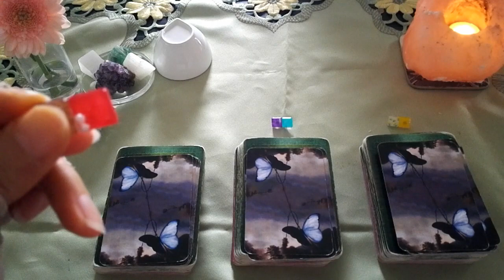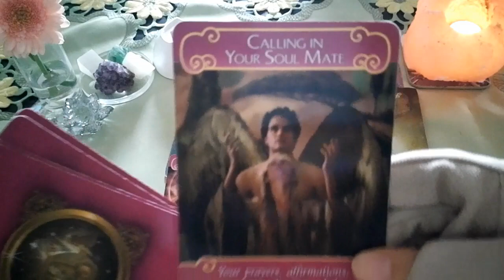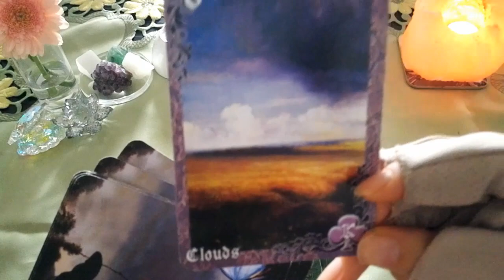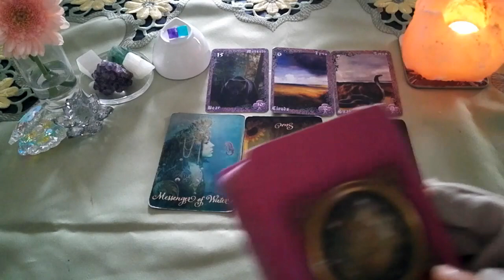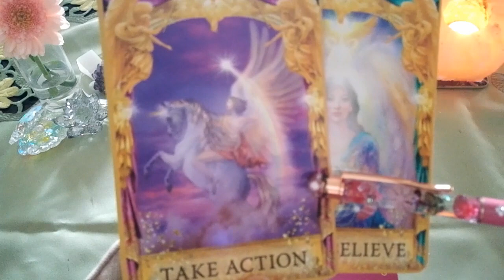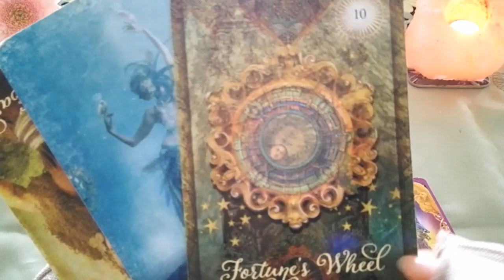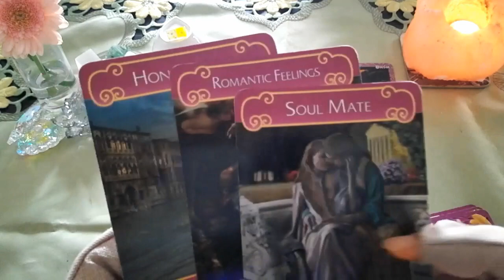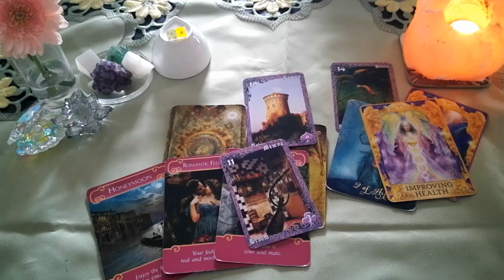⚠️観覧注意⚠️【本気で諦めたい人のみ😭】ご覧くださいね。あえて【かなりかなり厳しめ😭】にリーディングしております。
こんにちは。

🍒🍒今日のお題🍒🍒

中途半端な恋

マンネリの恋

不倫の恋

この恋いい加減にやめたい!

そんな方のみご覧くださいませ🤗

💌💌お知らせ💌💌

princess_mose_2222

🌷赤 2:16
🌷青 12:06
🌷黄 25:46

現在【電話鑑定】のみ受付中とさせて

◆ココナラは【テキスト鑑定】受付再開しました🤗◆